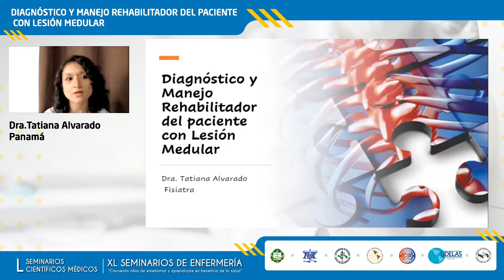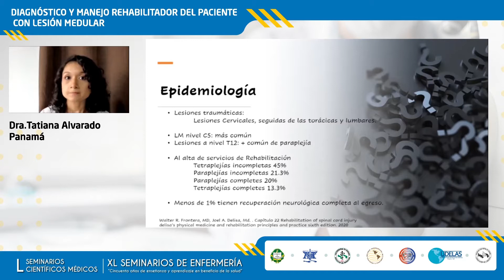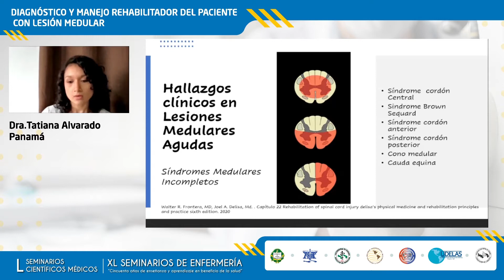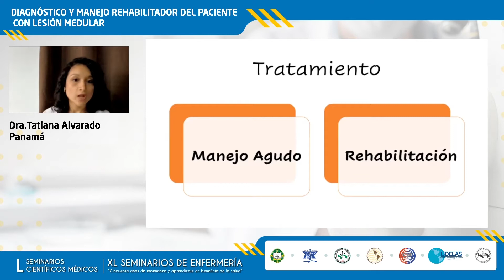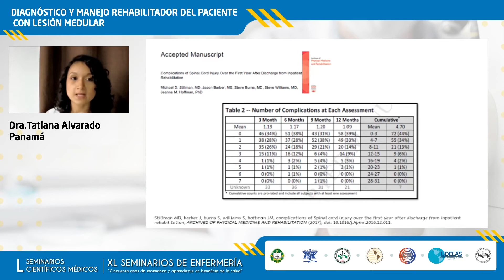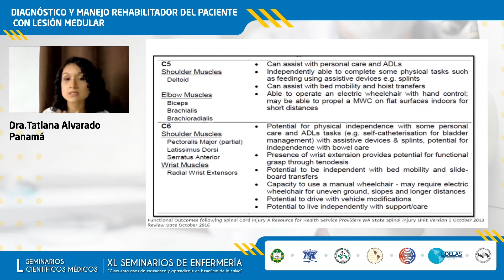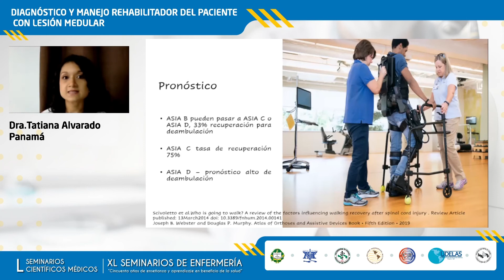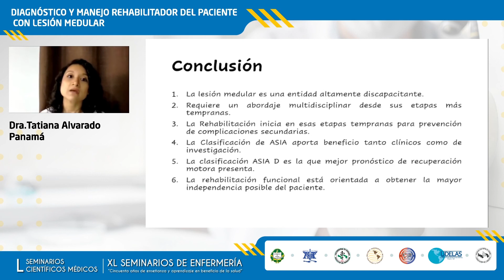Medicina Física y Rehabilitación - Rehabilitador del paciente con lesión medular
Dra. Tatiana Alvarado de Chepote (Panamá)